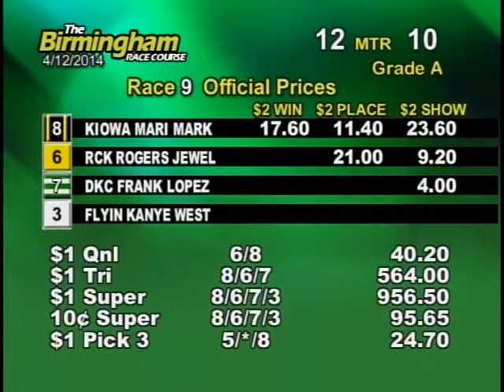04/12/14 Evening Race #9